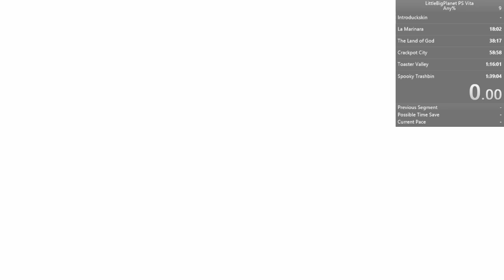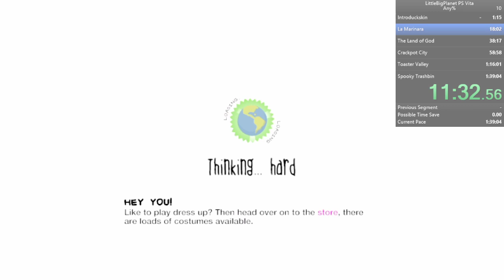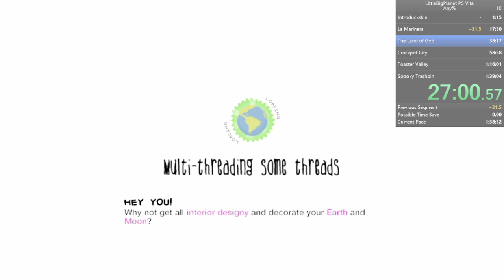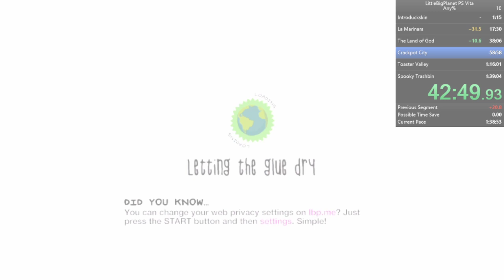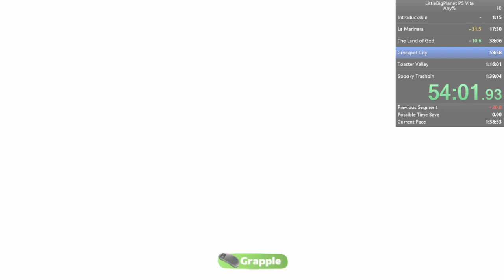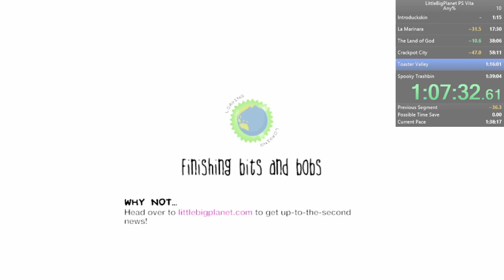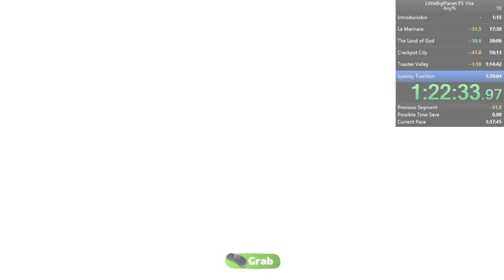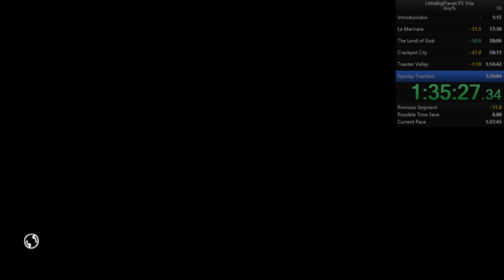LittleBigPlanet PS Vita Any% Speedrun (1:37:55)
Time without loads is 1:23:20.

I thought I broke the WR on stream, but accidentally didn't load a cutscene level, so I had to do it again. This run was over a minute faster though so that's cool. Land of Odd split was really bad but other than that this is fine I guess.